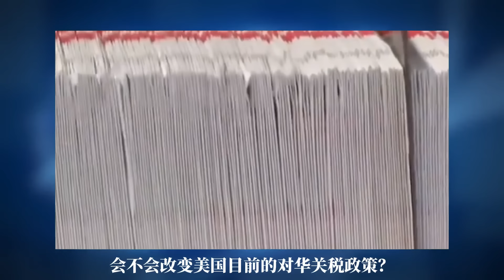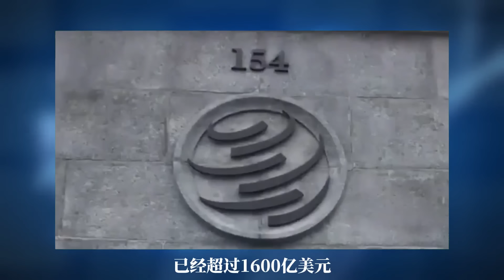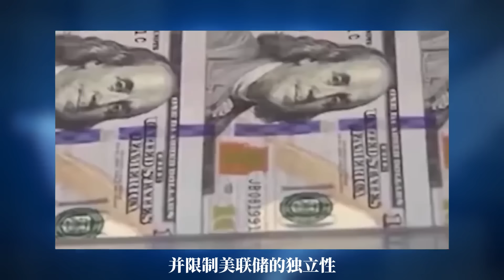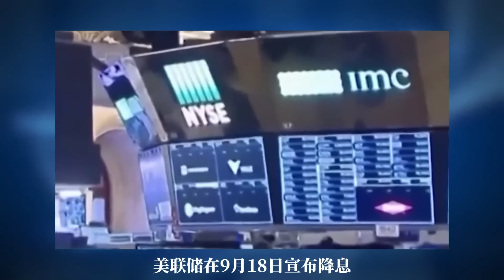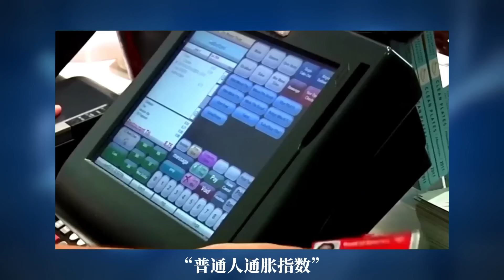深度分析：2024美国大选，特朗普与哈里斯的政策对决，哪个能拯救美国？谁又将决定你的钱包？